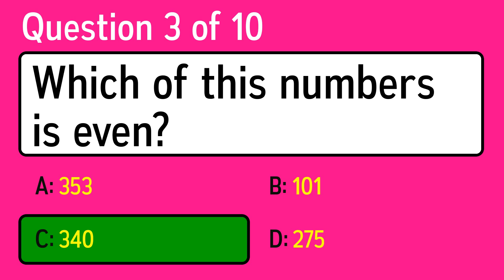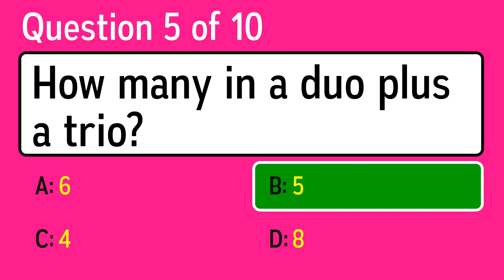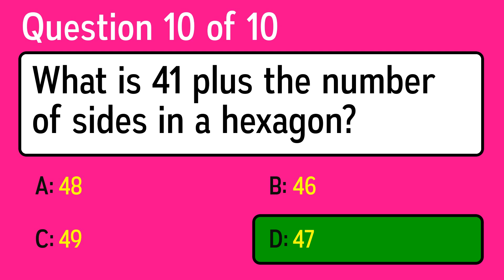Mathematics Quiz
Question 1: How many groups of five are in ten?
 Answer a: One
 Answer b: Ten
 Answer c: Five
 Answer d: Two

Question 2: At 16, Adric can go on the Tube half price. The normal price is £2.40. How much does he need to pay?

Question 3: Which of this numbers is even?
 Answer a: 101
 Answer b: 340
 Answer c: 275
 Answer d: 353

Question 4: If you watch 2.5 hours of TV every day, how many hours do you watch in a week?
 Answer a: 17.5
 Answer b: 11
 Answer c: 30
 Answer d: 9.5

Question 5: How many in a duo plus a trio?
 Answer a: 4
 Answer b: 8
 Answer c: 6
 Answer d: 5

Question 6: What is a third of 21 plus 90?
 Answer a: 99
 Answer b: 97
 Answer c: 95
 Answer d: 98

Question 7: What does the decimal 0.01 represent?
 Answer a: Tenth
 Answer b: Hundredth
 Answer c: Millionth
 Answer d: Thousandth

Question 8: What is the term for an angle of less than 90 degrees?
 Answer a: Simple
 Answer b: Acute
 Answer c: Obtuse
 Answer d: Reflective

Question 9: How many months of the year have 31 days?
 Answer a: 8
 Answer b: 9
 Answer c: 7
 Answer d: 6

Question 10: What is 41 plus the number of sides in a hexagon?
 Answer a: 49
 Answer b: 48
 Answer c: 46
 Answer d: 47